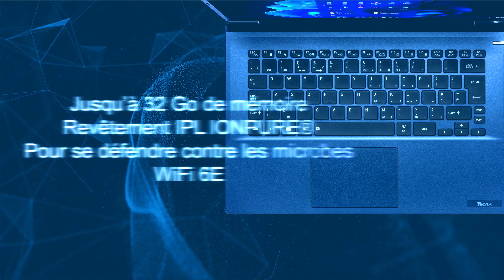Tecra A40 K